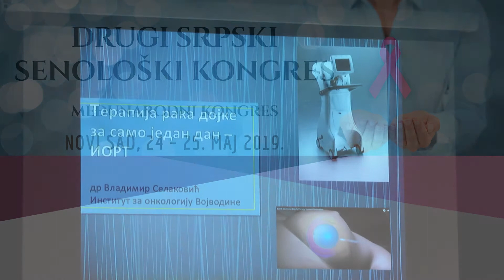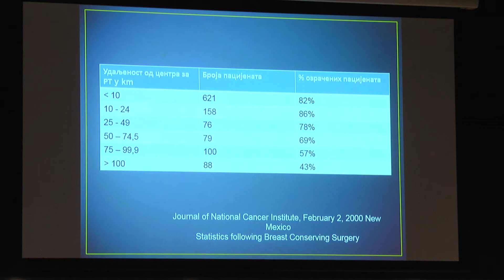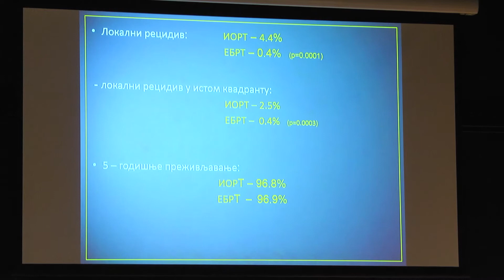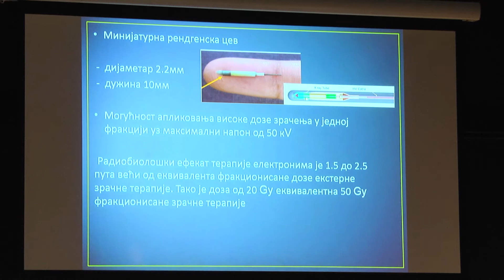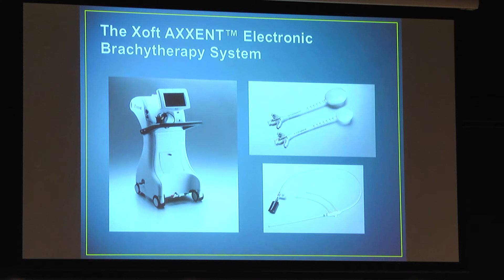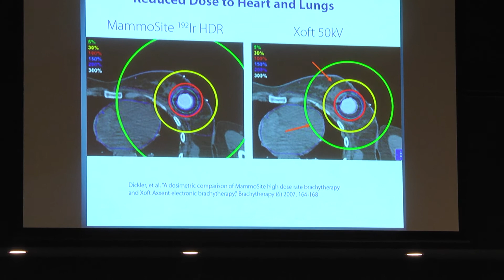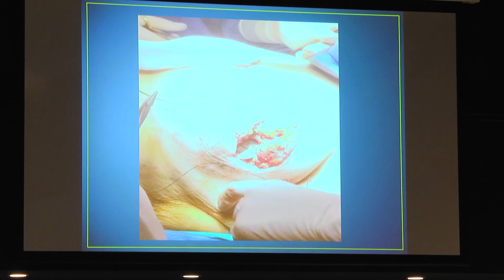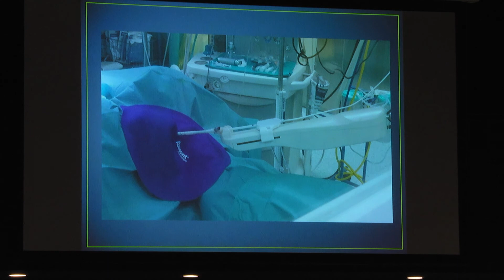II Srpski senološki kongres - dr Vladimir Selaković